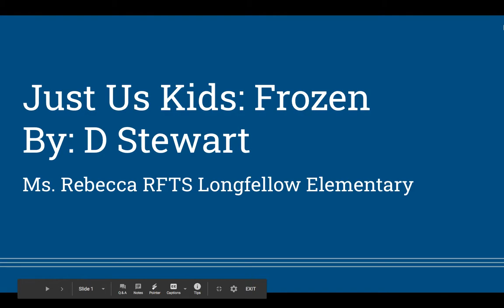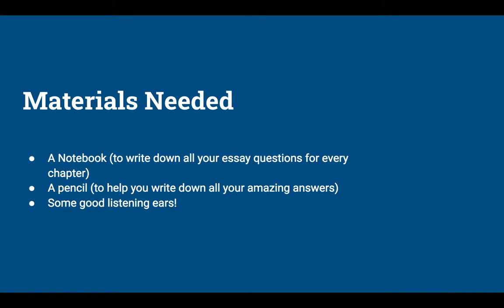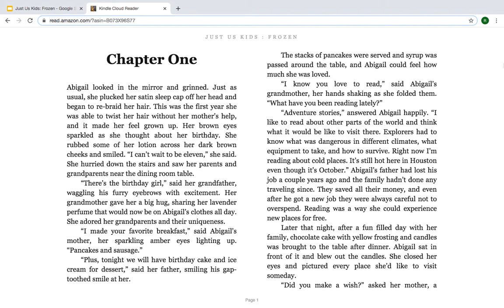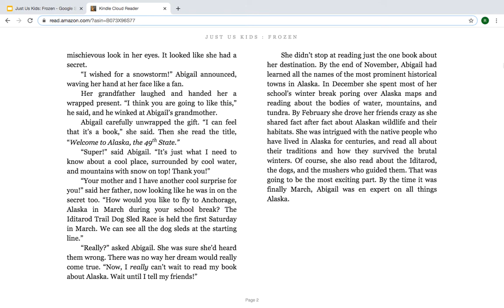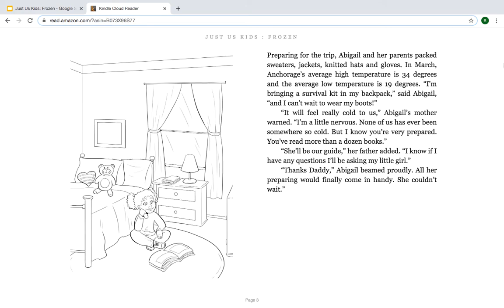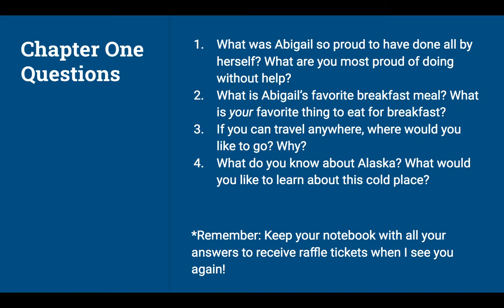LO Ms Rebecca Just Us Kids Frozen Ch 1